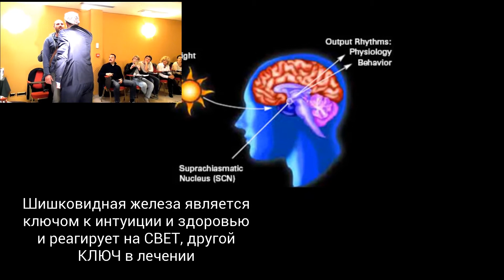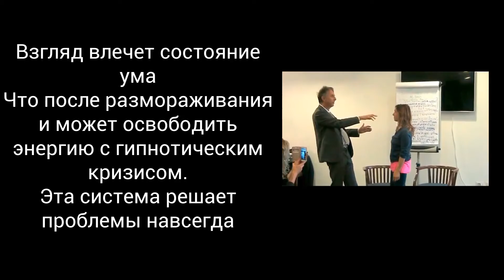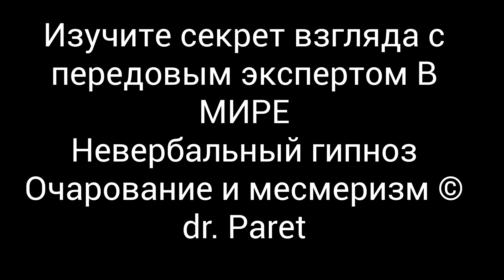Mesmerism - Мгновенный гипноз, Мгновенные индукции, Пинальная активация и взгляд Исцеление!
Не вербальный Мгновенный гипноз с двумя предметами сопротивления показан в начале видео.
Следуйте гипнотической демонстрации, когда испытуемый буквально уходит на землю, входя в состояние NO MIND.
Опять очередная мгновенная индукция и после гипнотической каталепсии.
ПИАНИЛЬНАЯ ЖЕЛЕЗА: взгляд может развить ее
Исцеление гипнотическим взглядом: вы увидите два разных примера и, наконец, MESMERiC CRISE!
Можно ли добавить еще 3 минуты видео?

And we already had students from countries were hypnosis is spelt:

hipnose ipnosi